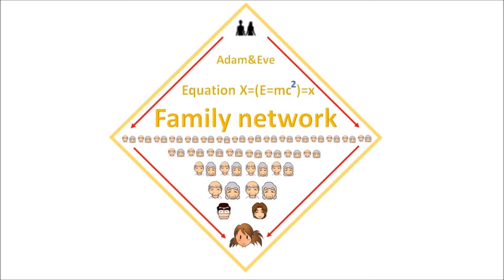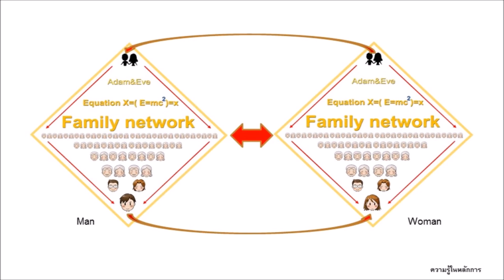絶対血統構造 @ Understand Point : channel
絶対的な真実 絶対的悪の神話からすべての人類を解放するのを助けます

ความแท้จริงแห่งพงศ์พันธุ์ ศาสตร์อุดมคติ สร้างพลังอันบริสุทธิ์ ของมติมหาชน เปลี่ยนแปลงโลกนี้